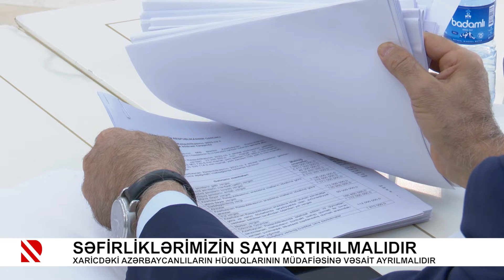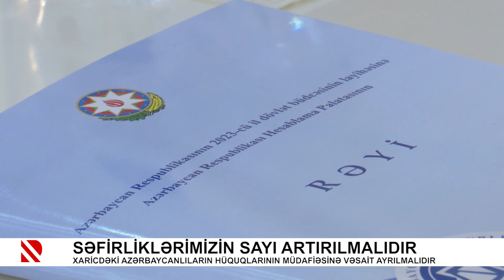Səfirliklərimizin sayı artırılmalıdır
Millət vəkilləri İsraildə səfirliyimizin açılmasının vacibliyini qeyd edib